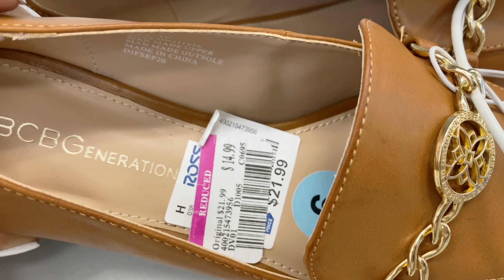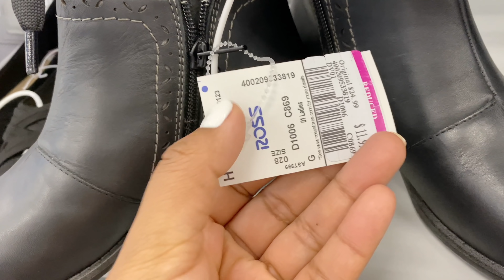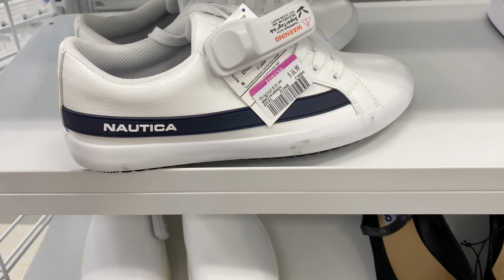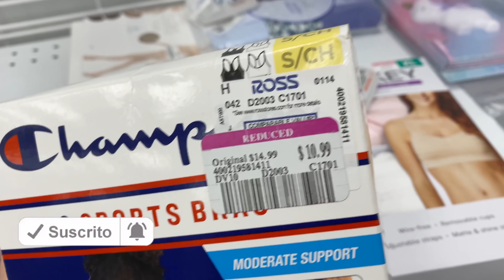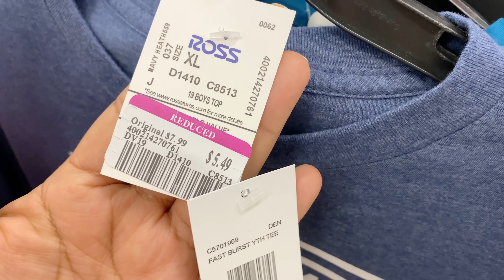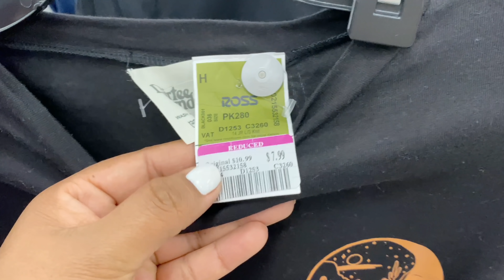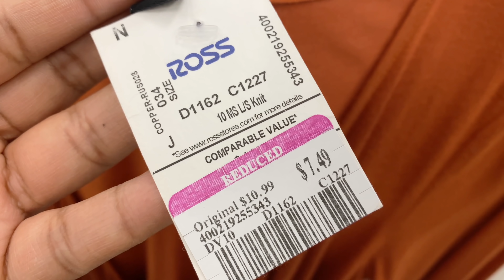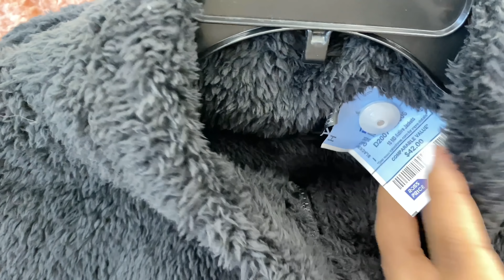2021🔥LIQUIDACIONES DESDE 99 CENTAVOS SE ACERCA VENTA DE 49 CENTAVOS ROSS DRESS FOR LESS*pendientes*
🛍Hola bonit@s bienvenid@s
Mi nombre es Laura y vivo en el estado de North Carolina. Les estaré compartiendo vídeos de los productos de las grandes tiendas de descuento. Gracias te mando un abrazo de oso 🐻-Amor y Paz-